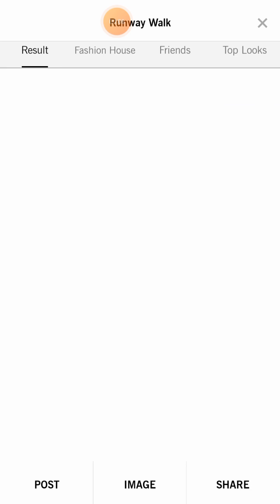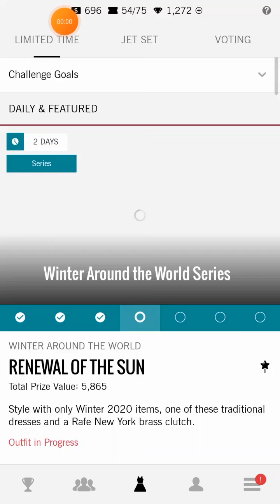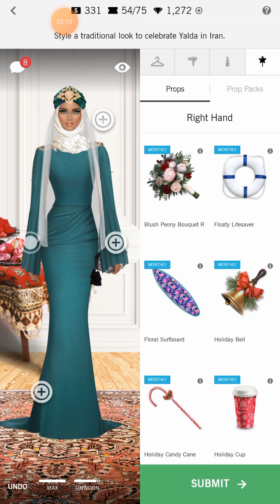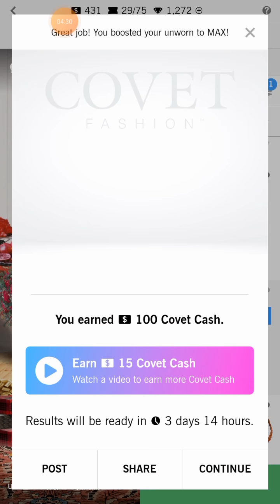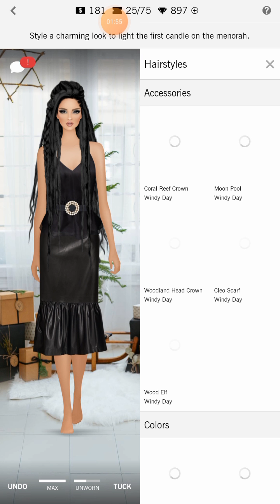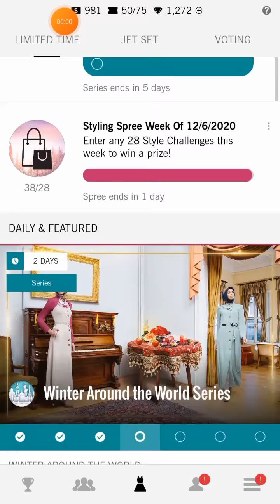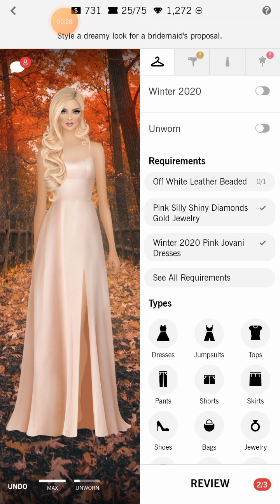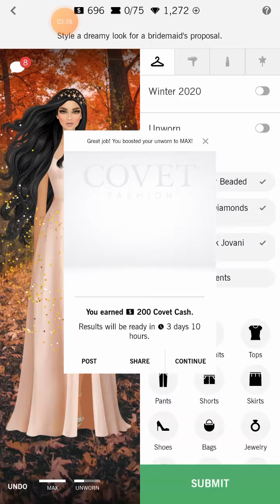Covet Dress Up Game | Winter Around The World 4/7 | Daily Challenge | A Thousand Candles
A Thousand Candles (Daily)
Mu - Hazy Nights 65
Hair - Fairytale 39
Ha - Australian Wildflower

Renewal Of The Sun (Winter Around The World 04/07)
Mu - Tropics 74
Hair -
Ha - Worldly Wedding Pack style 2

The First Candle
Mu - Smouldering Eyes 32
Hair - Sweetheart 43

The Dress
Mu - Spark 65
Hair - Loren 72
Ha - Embroidered Bridal Veil

A Moment Of Bliss
Mu - Nude Pink 56
Hair - Fantasy Blowout 60
Ha - Star Headband

• Bundle up with Covet Fashion this winter and shop the latest trends from your favorite real-world brands, including Calvin Klein, Rachel Zoe, and Badgley Mischka!